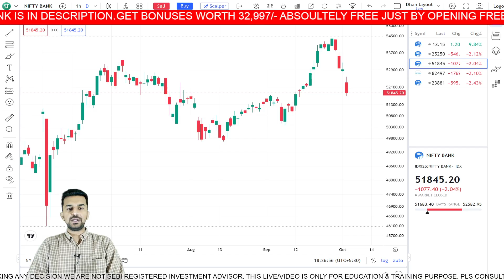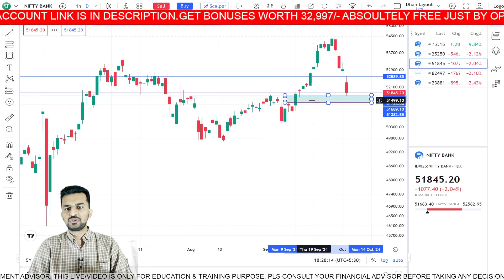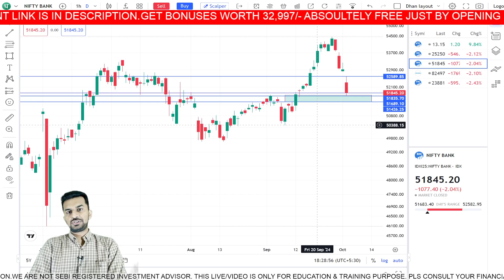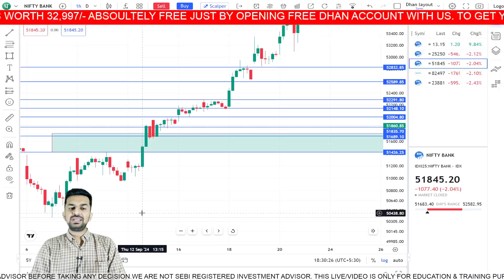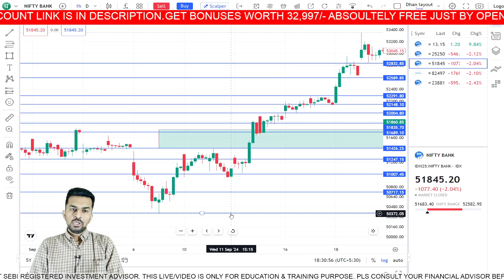BANKNIFTY 400 POINTS FALL AND THEN..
In this video, we have tried to draw important levels for BANKNIFTY FOR NEXT WEEK!

GRAB BONUSES WORTH 32,997/- ABSOLUTELY FREE JUST BY OPENING FREE DHAN ACCOUNT WITH US. Click on the Link Below to grab Bonuses